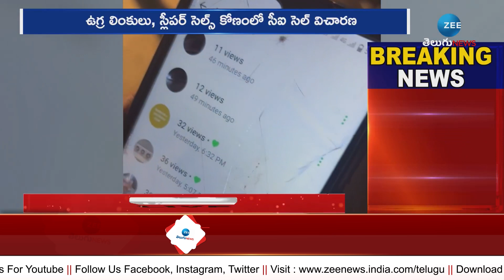Big Sketch On BJP MLA Rajasingh | రాజాసింగ్ పై రెక్కీ కేసులో బిగ్ ట్విస్ట్!! | ZEE Telugu News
రాజాసింగ్ పై రెక్కీ కేసులో బిగ్ ట్విస్ట్!! రంగంలోకి ఇంటిలిజెన్స్ పోలీసులు..  | Big Sketch On BJP MLA Rajasingh | ZEE Telugu News